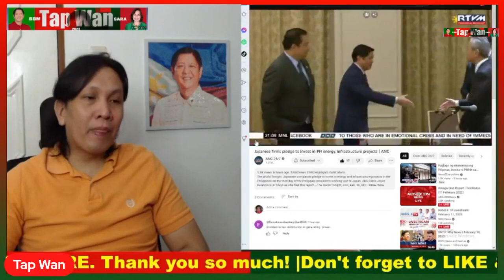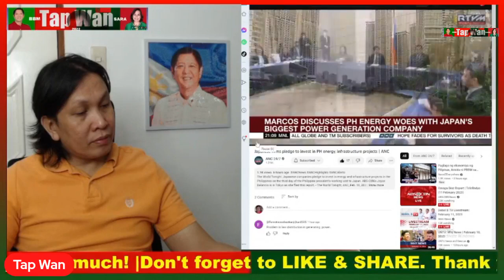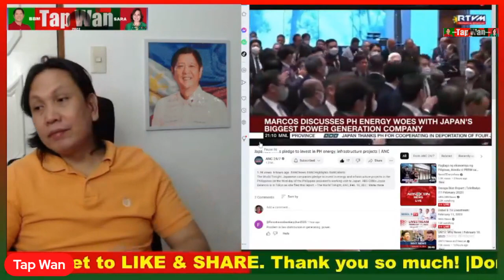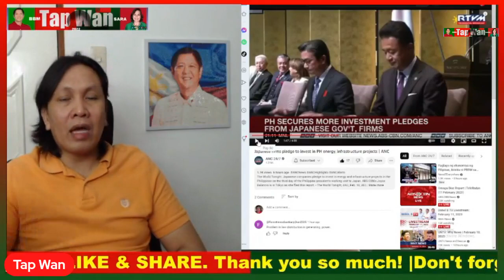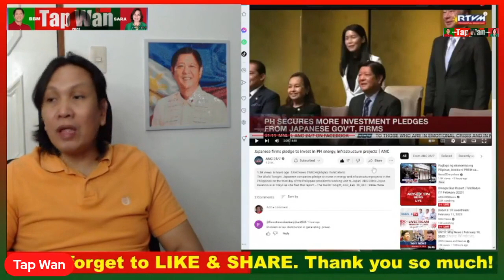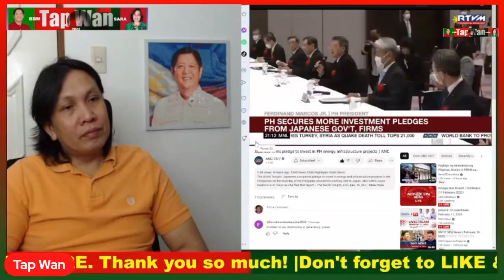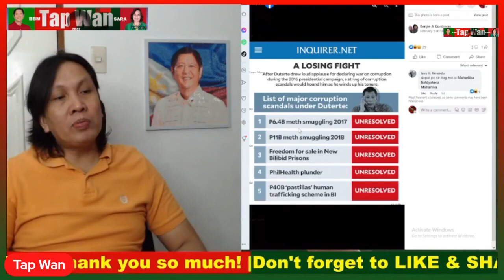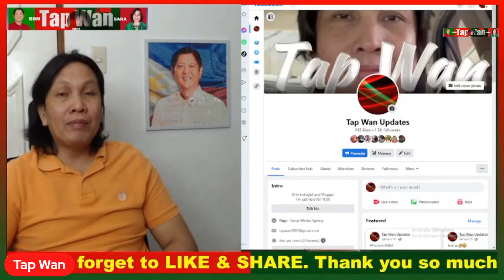Totoo nga may mambubudol! Sino siya?